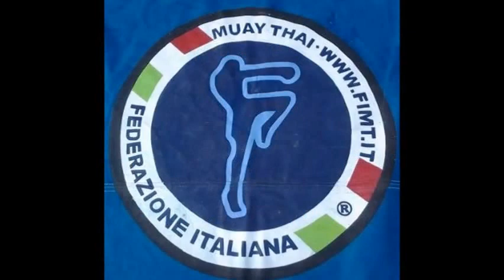DASCANIO GYM - DASCANIO STANISLAV M. av MIGLIORE MANUEL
MUAY THAI “A.S.D. SOLLEONE”
30 MAGGIO 2015 GUSSAGO (BS), ULTIMA GARA NAZIONALE UFFICIALE F.I.M.T. PER IL DASCANIO GYM QUEST’ANNO PARTICOLARMENTE RICCA DI IMPEGNI E SUCCESSI SPORTIVI E PERSONALI. A.S.D. SOLLEONE, MAI NOME FU PIU’ APPROPRIATO IN UNA GIORNATA GENEROSA DI SOLE.
I COMBATTIMENT HANNO AVUTO LUOGO SOTTO UNA TENSOSTRUTTURA CHE OSPITAVA LA FESTA PER IL “50” DELLA POLISPORTIVA GUSSAGHESE. FESTA POPOLARE CON TANTA MUAY THAI, SALAMELLE. POLENTA, BIRRA, GIOCHI GONFIABILI PER I BAMBINI ETC. ETC. TANTA BELLA MUAY THAI CORONATA CON IL PRESTIGIOSO TITOLO EUROPEO PRO WMC PROMOSSO DALLA F.I.M.T. E VINTO DALLA NOSTRA BARBARA BONTEMPI DELL’INTERNATIONAL FIGHTERS.
PER QUANTO RIGUARDA IL DASCANIO GYM, COME ORAMAI DI CONSUETUDINE APRE LE DANZE IL NOSTRO STAS CON UN TORNEO A 3,
1) PRIMO INCONTRO TROVA UN TEMIBILE AVVERSARIO DELLA “LOTTATORI MILANO” MIGLIORE MANUEL; UN INCONTRO SENZA ESCLUSIONE DI COLPI (VIDEO CHE VEDE IL NOSTRO STANISLAV VINCERE CON VERDETTO ALL’UNANIMITA’; GRANDI, PICCOLI UOMINI.
2) SECONDO INCONTRO STAS SE LA DEVE VEDERE CON UN VERO E PROPRIO FUORICLASSE CAMBIAGHI OSCAR SEMPRE DELLA “LOTTATORI MILANO” (VIDEO A MIO PARERE UN INCONTRO PERO’ DOVE I DUE BAMBINI NON HANNO AVUTO MODO DI ESPRIMERSI AL MEGLIO DELLE LORO QUALITA’ TECNICHE ANCHE PERCHE’ ENTRAMBI UN PO’ EMOZIONATI. VINCE CAMBIAGHI CON VERDETTO A MAGGIORANZA, ONORE A OSCAR.
3) TERZO MATCH VEDE LA NOSTRA GIUSEPPINA ALL’ESORDIO SUL QUADRATO CON UNA AGGUERRITISSIMA AVVERSARIA, COSENTINO DELLA “BROKE BONES”. INIZIANO ENTRAMBE ALLA GRANDE, (VIDEO MA SULLA DISTANZA HA LA MEGLIO LA NOSTRA GIUSY CHE CON UNA SERIE DI GONOCCHIATE PORTA L’AVVERSARIA ALL’ANGOLO STRONCANDOLE IL FIATO. GIUSEPPINA VELARDO COMBATTE E VINCE PER KO TECNICO A META’ DEL SECONDO ROUND. GRANDE GIUSEPPINA E ONORE ALL’AVERSARIA.
4) QUARTO ED ULTIMO INCONTRO PER IL DASCANIO GYM, SALE SUL RING CORTESIA ALESSANDRO AV MUSI DELLA “SECONDS OUT” DI PARMA. DOPO QUALCHE SECONDO DI STUDIO IL NOSTRO VETERANO SA GIA’ COSA DEVE FARE CONTRO UN AVVERSARIO PIU’ ALTO DI LUI E CHE SI MUOVE BENE SULLE GAMBE, PER VINCERE ANCORA UNA VOLTA... ANCHE SE RISCHIA LA SQUALIFICA PER ECCESSO DI CONTATTO (VIDEO ALL’UNANIMITA’ VINCE ALESSANDRO PADRONEGGIANDO TRANQUILLAMENTE L’INTERO INCONTRO. GRANDE ALESSANDRO E BRAVO MUSI.
TRE ATLETI HANNO COLLEZIONATO TRE VITTORIE E UNA SCONFITTA, ANCHE QUESTA VOLTA E’ ANDATA BENE. DAL 1975 DASCANIO GYM 4 EVER. PECCATO SOLO CHE STAVOLTA ERAVAMO VERAMENTE POCHI... QUELLI CHE SONO RIMASTI A CASA SI SONO GIOCATI UNA GRANDE GIORNATA DI EMOZIONI. BIRRA E SALAMELLE. - EGOMET BELLATOR IN VITA PRO DEO PRO HONORE FAMILIAQUE -.